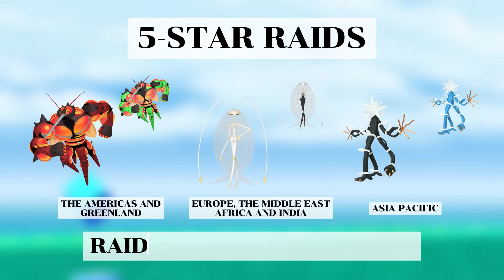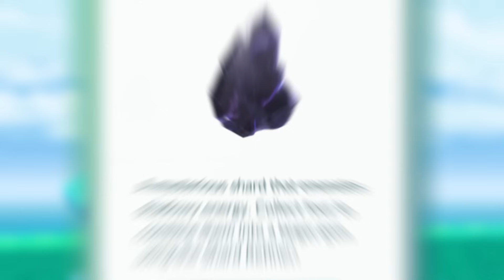TIPS For The JULY CONTENT In Pokémon GO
The July content has been revealed including new raids, events, spotlight hours and more! In this video I will go through everything you need to know for the month and I'll go through some tips including which raid Pokemon are worth focusing on.

Time stamps:
0:00 July content revealed
0:10 Which Pokemon are in raids in July?
1:31 What are the events for July?
4:42 Which Pokemon have spotlight hours in July?
5:07 Which July raid Pokemon are worth focusing on?

Credit to pvpoke.com for the GBL rankings.